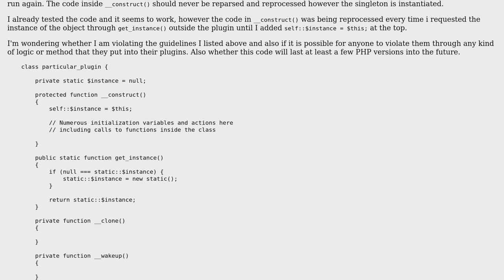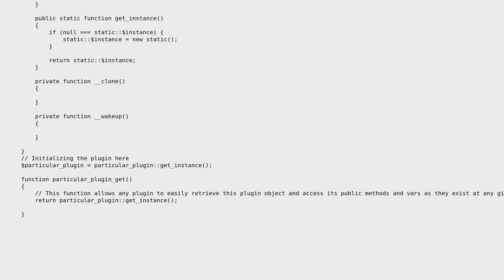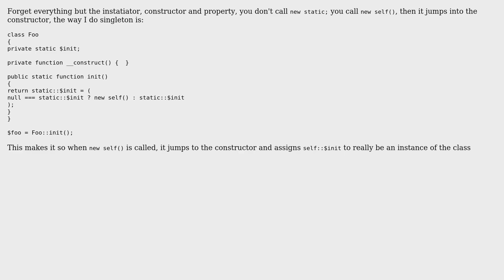Singleton Class for WordPress Plugin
With thanks & praise to God, and with thanks to the many people who have made this project possible! | Content (except music & images) licensed under CC BY-SA | Music | Images & others | With thanks to user unity100 user Can O' Spam and the Stack Exchange Network Trademarks are property of their respective owners. You are responsible for your own actions.